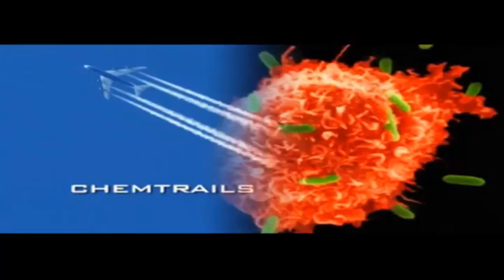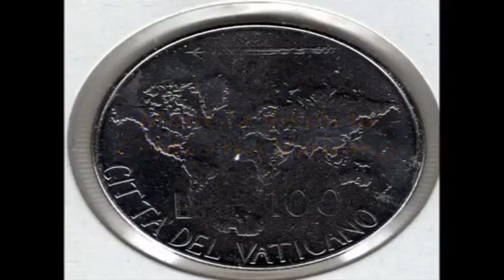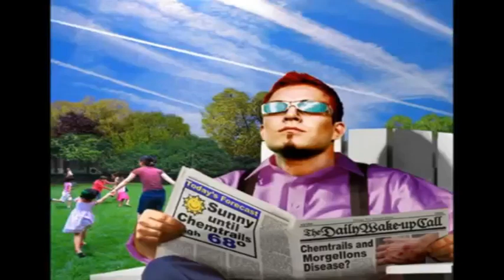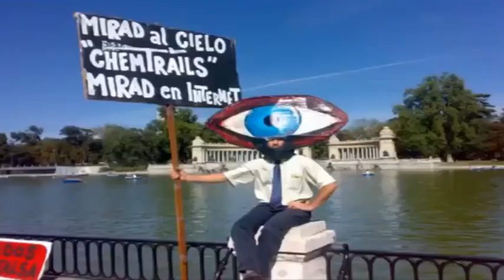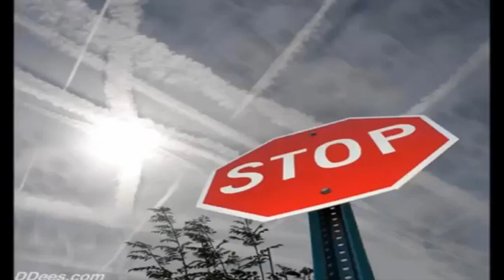EL GRANO DEL SISTEMA Nº 115- EN MANOS DEL NUEVO ORDEN MUNDIAL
Javier Ordoñez, en otro relato ATERRADOR del Nuevo Orden Mundial.
Lo lamentable, que cada vez contienen mas realidades. Desde luego no faltará quien lo tilde de "CONSPIRANOICO".  La vulgaridad Argentina nos conformará SOLAMENTE, en no ser los únicos, enfrentarlos noooooooo, jamás.